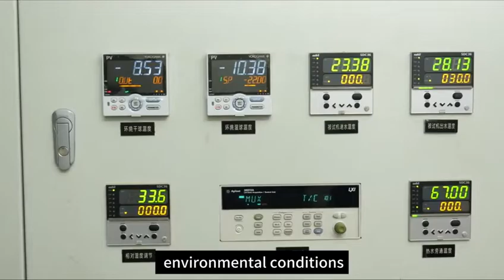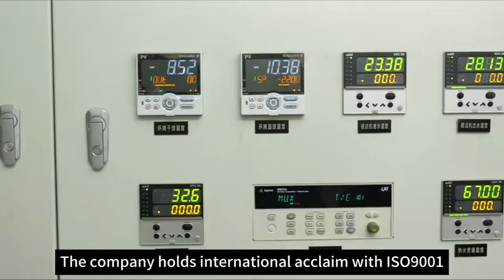Deakonet -Company Introduction